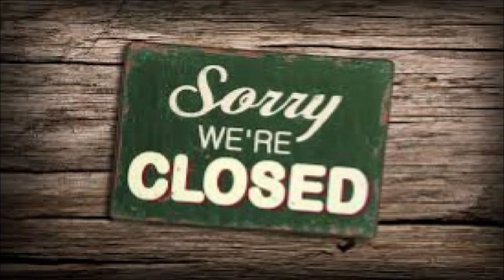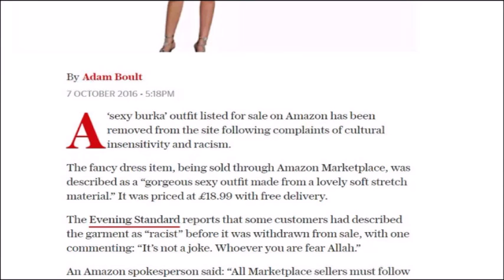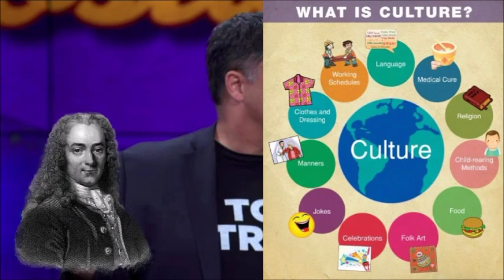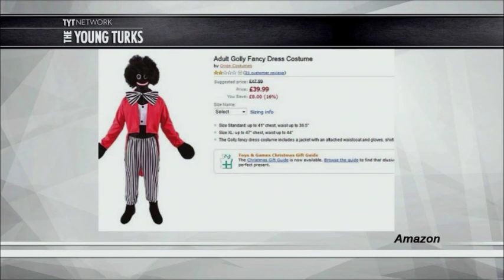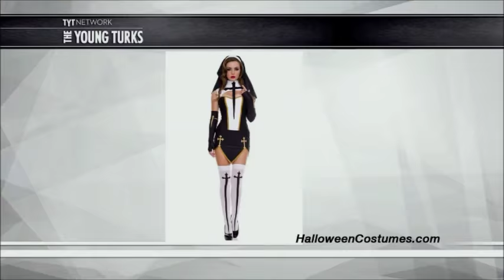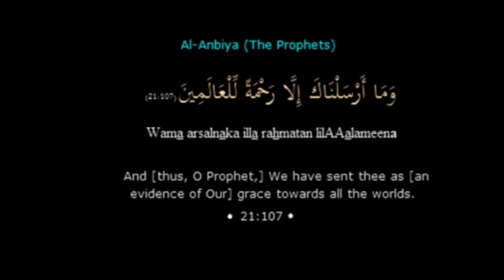To Be (Liberal), or Not To Be (Liberal)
Amazon decide to remove a 'sexy burqa' costume from their website following pressure from the usual suspects. Cue some TYT confusion.

Billy Connolly on Islam taken from: Was it Something I Said? (2007)